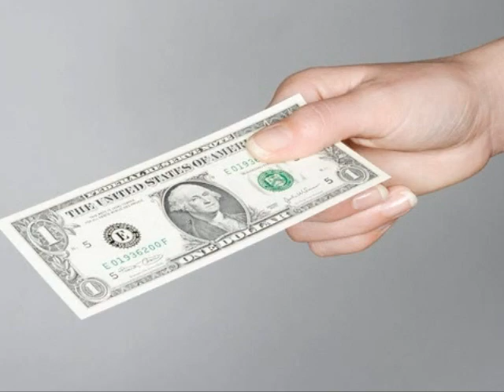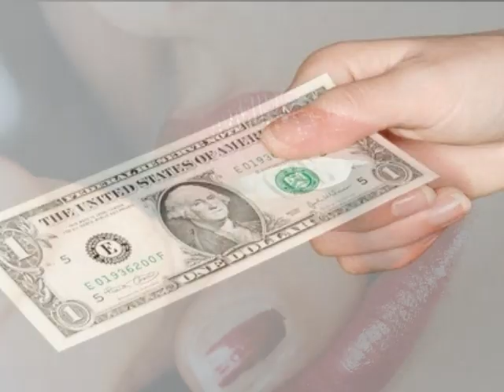Mysterious and strange! Can you figure this out?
One of the most amazing things you've seen!

More tags: cool great wonderful places to live paradise funny crazy yes genesis beatles daily show john jon stewart stephen steven colbert report tom green cruise eminem triumph insult comic dog snoop dave chappelle chapelle chappele half baked south park the brak show CNN news pinche loco brady evan arnold spirit switchboard ss headlice nude jessica simpson alba ahlee paris hilton cky bam margera jackass pink floyd tom green cruise art drums drum keyboards keyboard comedy laugh coffee red blue yellow orange mellotron guitar guitars gentle giant king queen crimson moody blues no fixx my chemical romance emo hawthorne heights seconds to mars marz day night black white fight club american beauty sex sleep eat drink dream ryan dunn phil april raab himself poop email youtube myspace google yahoo im aim aol computer computers hard drive ram pc phil gibson collins mel rutheford mike peter gabriel steve hackett tony banks anthony phillips wilson shaun shawn search light construkction construction portnoy thompson anderson bass tesh asia aja keyboards keyboard katie katherine jill julie emily shane bobby darko fisher jesus howe monreno kyle donnie mark johnson eric super erik kryon shade god bible christians christians pray bowling money ipods ipod apple dollar bill gates bills william petersen csi las vegas miami new york city of dreams dream dreaming dreamer nightmare one more they why because had tell hell bell shell well yell shoe you do to who lou woo voodoo wooo woot internet net enter jazz rock pop progressive power metal death life world universe stars sun planet moon egypt pyramid mummy number letter fuck numbers letters letterman leno jay dave conan obrien 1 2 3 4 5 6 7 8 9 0 saved by reach beach q w e r t y u i o o p a s d f g h j k l m n b v c x z wizard of cash aqua teen hunger force oz ozzy ozone ozbourne winters ozborbne joan us u2 garbage trash coldplay gay queer country cunt tree michael micheal angel million billion baby kid kids boy boys jackson court legal illegal police lawyer trial sentence bail judge jury evidence zero CD DVD say can 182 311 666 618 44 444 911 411 obvious 11th 11:11 :o) 10 12 13 st th rd car cars truck trucks suv gas low price prices cents cent quarter dime nickle penny wall street wallstreet stock market crash world team south park america usa texas bush walker ranger led zeppelin van halen tesla iwo aerosmith chili pepers doctor peper mountain dew tyson hill erica cypress fruit lemon my table water outside nirvana alice in chains soundgarden grunge wah pedal angelina brad jolie pitt bruce demi willis moore morrison troopers wilson hunter jim bryan roland melton tears urban erwin cartman fears curt kurt smith name common un happy sad emotions depression past future present now gone here hear hot warm cold up down side left right hand feet foot finger arm toe toes tea departed crossing soup bug bugs spider snake snakes lizard lizzard blizard blizzard snow north ohio indiana michigan alaska bear beer beerfest fest festival illinois chicago sand florida palm juice georgia peach trooper ticket tire close call zip code home miss it myspace cure depeche mode the smiths morresy gun knife random word speach speech dog cat bird fat skinny sleepless less more broken maybe so badfinger bad good art ellen class glass glasses half whole empty george loony nick cloony cincinatti patty greyhound gray short attack culture vulture midnight beck jeff theater pain die joy sacred passion ache of an alien jima burried in geletan beneeth johnny beneath the surface of venus worhal drums vdrums vdrum wing fly wings sky flight high air plane plain airplane smoke fire jet engine 727 747 boeing boeng airport runway lugage luggage lost runaway wedding bride housewifes people desperate deal millionare real pimp ride oc Omarion anna st detroit louis nicole tigers tiger sydney cardinals baseball club espn knight series keith crocodile dread Beyonce Justin Timberlake Mariah Carey Hillary Duff Call Music Elliott Smith Faith Norma Jean 50 Cent Missy Elliot Secret Machines Pussycat Dolls Rihanna Shakira Clarkson Black Eyed Peas Pac Gwen Stefani Destiny's Child Sum Days Of Sean Paul Ciara Nickelback Ludacris Fall Out Slipknot Cheap Trick Mary Blige Papa Roach Tom Petty Matchbox Twenty Snoop Dogg Christina Aguilera Dave Matthews Band Celine Dion Nelly Furtado Cat Imogen Heap Evanescence Fabolous Good Charlotte Traveler Tim McGraw Bone Thugs harmony White Town Metallica Crime Mob Alicia Keys Elvis Presley Lil Wayne Aerosmith Bowling for Soup Sublime Britney Spears Akon Bon Jovi JoJo Guns Roses Boyz Men Amanda Perez Enrique Iglesias Dylan Adams Jay Spice Girls Dj Tiesto Bob Seger Josh Groban Avril Lavigne Backstreet AC DC Linkin Park Elton Beatles Three Mafia James Blunt Robbie Williams Jennifer Lopez Simple Plan Boston